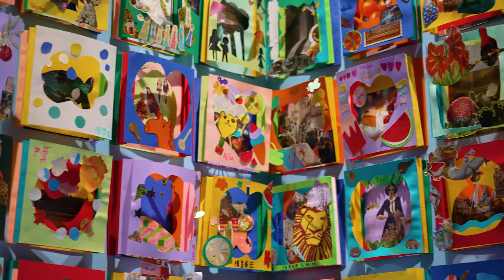蕭壠兒童美術館2022年度特展《A Journey To...》宣傳片(1分版)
由義大利藝術家琳達‧佗依果(Linda Toigo)策畫，以「旅行」為主題，策畫6個不同展間：旅行、自然、城市、跳舞、食物、宇宙，帶來剪紙版的世界旅遊精彩指南!等你探索喔!!

🔶展覽名稱：探險去 A Journey To...
🔶展覽期間：即日起 至 112年9月30日
🔶展覽地點：蕭壠文化園區 A10館